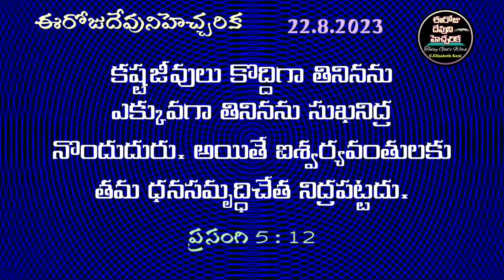✝️ఈరోజుదేవునిహెచ్చరిక✝️EerojuHevuniHecharika@Elizabeth Rani Chapala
ఈరోజుదేవునిహెచ్చరిక eerojudevunihecharika@ElizabethRaniChapala#ఈరోహి దేవుని వాగ్దానముఈరోజు దేవుని వాక్యముtelugu bible verse#bible verse today#bible verse telugu#todays verse in telugu#daily verse in telugu#daily bible in telugu#bethel prayer house#daniel johnson roy#almighty god#believer of god#verse for you/bible quiz/word of god/seed of faith/jesus grace channel/yesayya krupa/todays promise in telugu/todays bible verse/gods word/word of god in telugu/today gods word/promise of god/bible verses